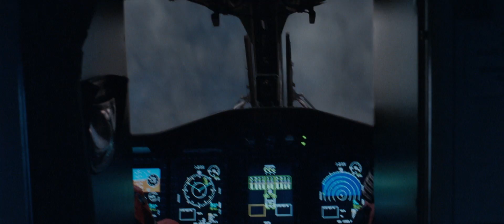THE BURNING SEA OFFICIAL TRAILER | 2022 HD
The burning sea

When a massive offshore oil platform collapses into the sea, a brilliant researcher soon discovers that this disaster could be the start of a much deadlier catastrophe. From the team behind THE WAVE and THE QUAKE.